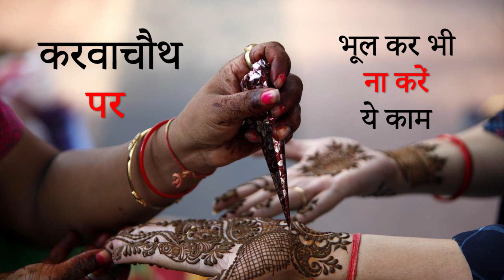करवा चौथ के इन नियमों का पालन ना करने से होगा अनर्थ | करवाचौथ के द‍िन भूलकर भी नहीं करें ये काम JMV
करवा चौथ व्रत के कुछ व‍िशेष न‍ियम हैं | मान्‍यता है क‍ि भूलकर भी इन न‍ियमों का उल्‍लंघन नहीं करना चाह‍िए। अन्‍यथा व्रती मह‍िलाओं को व्रत का फल नहीं म‍िलता है।
Singer - Jyoti Malhotra, Composer - Jyoti Malhotra
Lyrics - Traditional, Publisher - F3 Studioz (First Frame Films Pvt Ltd)

LISTEN TO THIS INFORMATIVE VIDEO AND REMEMBER THESE DON'T ON KARWA CHAUTH

WATCH OUT OUR VIDEO TO GET INDULGE INTO THE DEPTH OF THIS VIDEO.

karwa chauth 2020 mein kab hai,2020 mein karwa chauth kis date par hai,karwa chauth par kya kya hota hai,karwa chauth par kya gift de,karwa chauth par ye na karen,karva chauth ke niyam batayen,karva chauth ke niyam bataiye,F3 devotional india,karwa hauth par ye galti na kare,karva chauth par kya karna chahie,karva chauth par kya kya karte hain,karva chauth par ye kaam nahi karne chahiye,what should not do in karva chauth,karwa chauth donts,karwa chauth pooja vidhi